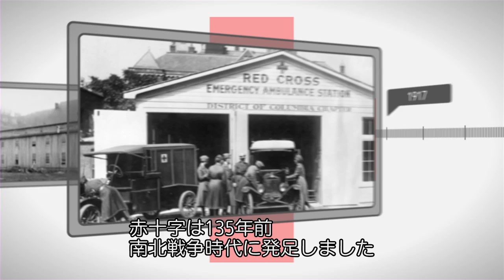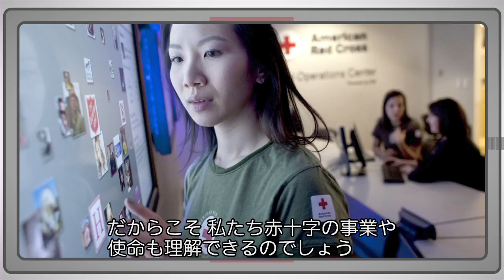【お客様事例-非営利組織】米国赤十字社 - Salesforce で人道支援活動を強化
献血や災害救援、救命訓練活動を行う米国赤十字社では、Salesforce で寄付者と寄付金を管理し、協力者とのより親密な関係作りに成功しています。また、デジタルオペレーションセンターでは、ソーシャルメディアのモニタリングを通して、災害時の人々の動向を把握しています。